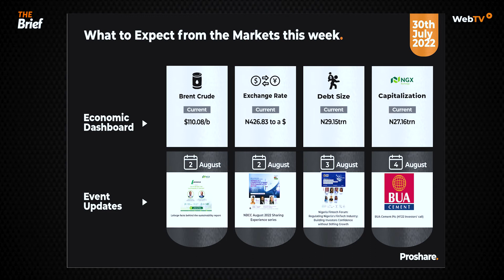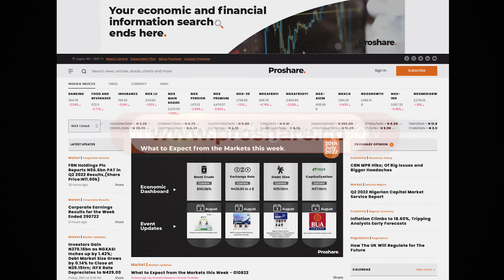The Brief : Lafarge to Hold Facts Behind the Sustainability Report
In this edition of the ‘Brief’ Lafarge Africa Plc will on Tuesday, August 2nd, 2022 hold its “Facts Behind the Sustainability Report” at the Nigeria Exchange Limited.

Mr. Khaled El-Dokani, CEO, Lafarge will make the presentation while Mr. Temi Popoola, CEO Nigeria Exchange Limited will be the Chief Host.

For some of the key events to watch this week:
1. Lafarge Africa Plc Facts Behind the Sustainability Report, August 2, 2022
2. NBCC Experience Sharing Series on Telecommunications, August 2, 2022
3. MRS Oil Plc AGM, August 2, 2022
4. Fintech Nigeria Discourse on “Regulations and Fintech Industry”, August 3, 2022
5. NASD Farewell Dinner for Outgoing MD, Mr. Bola Ajomale, August 4, 2022
6. Fundall Investment Platform event, August 5, 2022

For the economic and financial market events from last week:
1.   FG mulls 5% tax on telecoms services SMS, Data and Calls
2.  FG, States and LGAs shared N802.4bn in June, 2022
3.  The Lagos Commodities and Futures Exchange was inaugurated with the launch of the Eko Gold Coin.
4. NGXASI, recorded a -3.10% loss WoW